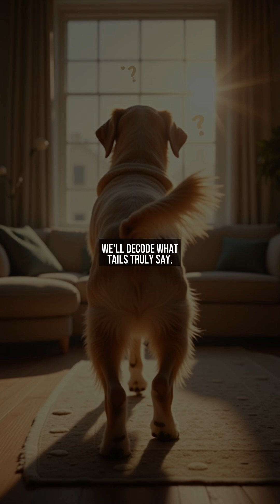Why Do Dogs Wag Their Tails? The Surprising Science Behind This Behavior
Have you ever wondered why dogs wag their tails? It's not just about happiness!

In this video, we uncover the fascinating science and psychology behind tail wagging in dogs. From communication cues to emotional states, learn how your furry friend expresses more than just joy.

Discover the hidden meanings behind different wagging patterns and what they reveal about your dog's feelings. Whether you're a pet owner or just curious about animal behavior, this video will give you a deeper understanding of our canine companions.

📋 Chapter:
『00:00』 The Myth of the Happy Wag
『00:21』 Evolution's Tail Tale
『00:45』 The Wagging Dictionary
『01:09』 The Anthropomorphism Trap
『01:33』 Speaking Tail Fluently